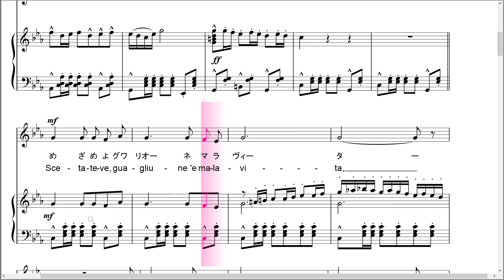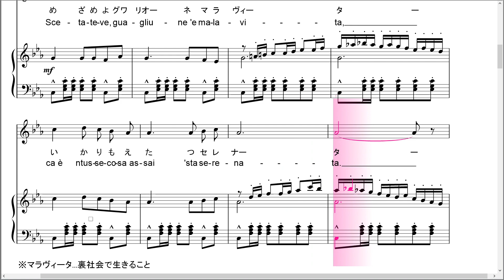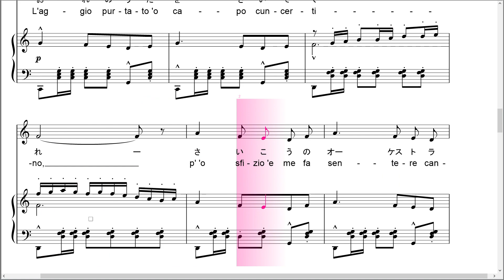Guapparia グアッパリア 楽譜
L.Bovio 作詞 / R.Falvo 作曲 / 中尾喜香 訳詞
楽譜作成　中尾喜香

こちらの楽譜は以下のサイトでご購入いただけます！